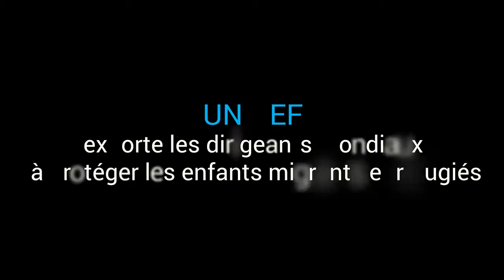Je suis un enfant, pas une menace